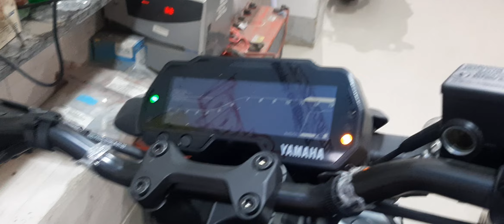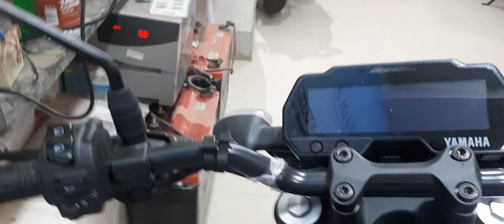2023 Yamaha MT15V2 New Colour 🔥